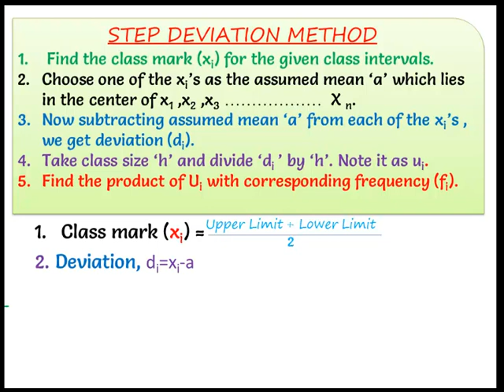NCERT Solutions for Class 10th Maths Chapter 14 Statistics Exercise 14.2 Q3 Part 2